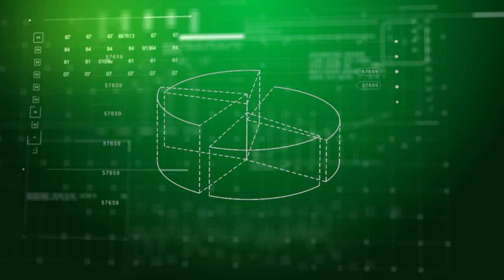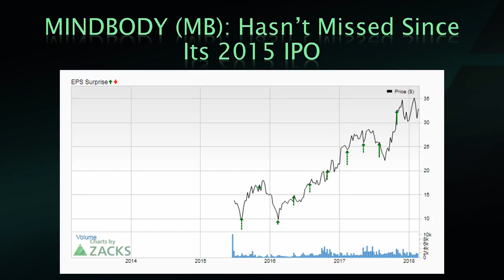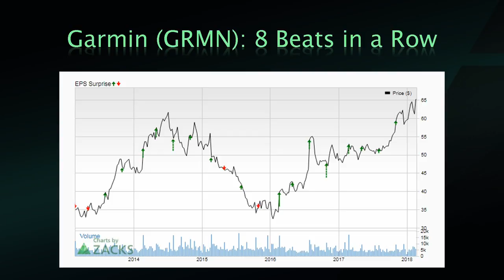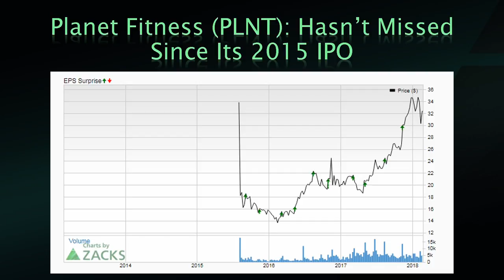5 Earnings Charts to Watch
Still trading the earnings reports? There are plenty of big names reporting this week.